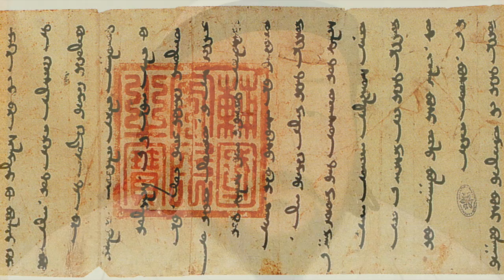The Travels of Marco Polo (Pt. 2)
Whilst in prison at the end of the Thirteenth Century Italian writer Rustichello da Pisa began to hear extraordinary tales from his cell mate. That man turned out to be a Venetian merchant named Marco Polo. The tales that Polo then narrated to Rustichello eventually became the ‘Book of the Marvels of the World’. Usually known to us today as ‘The Travels of Marco Polo’.

This is Part Two of the Preface, concerning the travels of Marco Polo’s father and uncle.

This is an original work by the Thirteenth Century writer Rustichello da Pisa and Venetian trader and explorer Marco Polo. Written over seven hundred years ago to record Polo’s extraordinary travels for posterity it remains one of the most important chronicles of the Medieval World, especially in regards to European involvement in the rest of Eurasia.

The words of this video come directly from Rustichello and Polo themselves, translated in the Nineteenth Century by Sir Henry Yule and slightly revised by Henri Cordier .